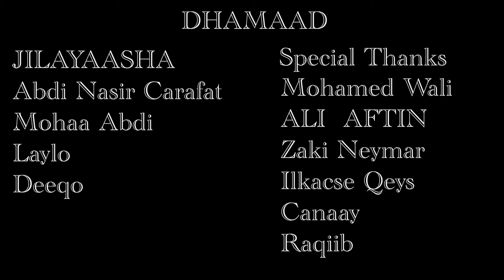Short Film Daris Xumo { Ninkii Dhagoolka Ahaa Iyo Familkii Rabshada Badnaa } 2020